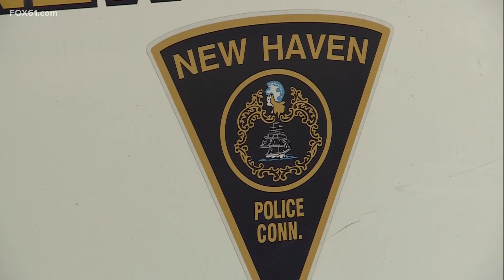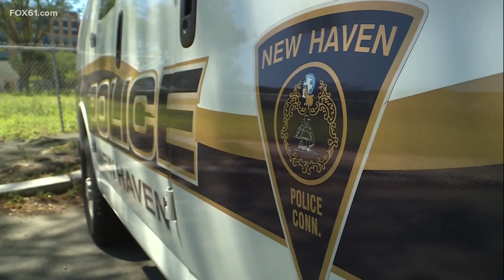Internal investigation reveals shocking details in Randy Cox's arrest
In some of the interviews, officers involved in handling Cox during his arrest and after his injury said they thought he was faking and that he was drunk.